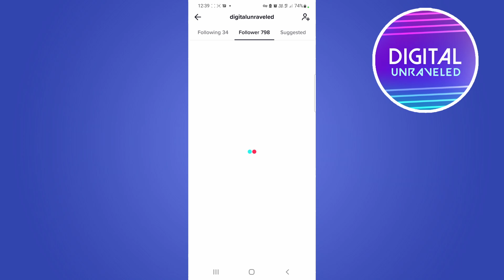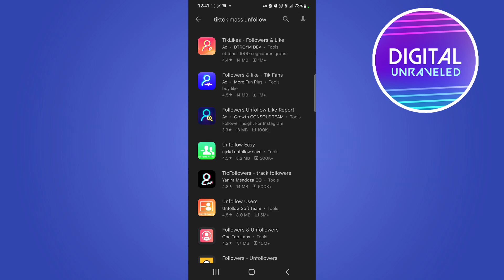Can You Unfollow Everyone On Tiktok At Once? (EXPLAINED!)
Find out if you can unfollow everyone on TikTok at once.